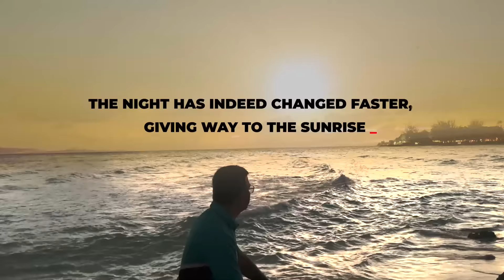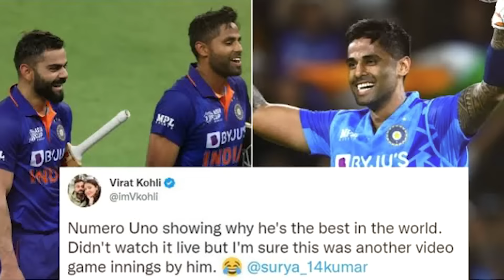Special Documentary on Suryakuamar Yadav profile